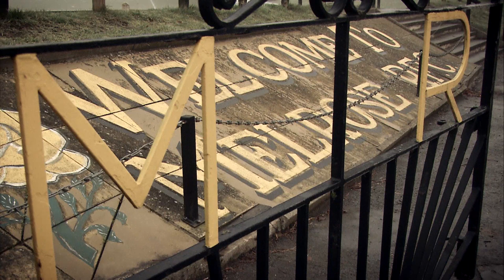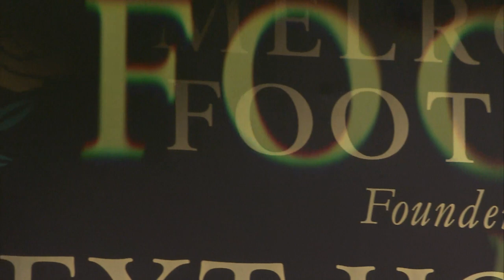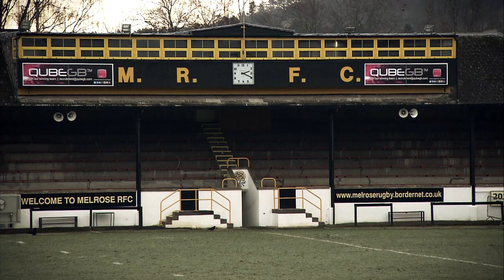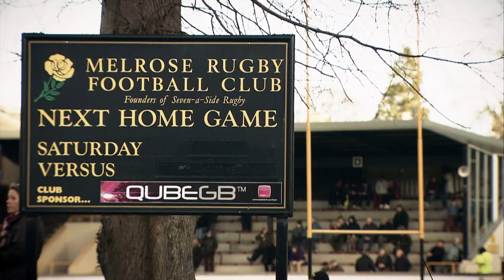Sam Chalmers on doping in Rugby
Scotland U20 player Sam Chalmers talks honestly about his two-year ban following a doping violation.